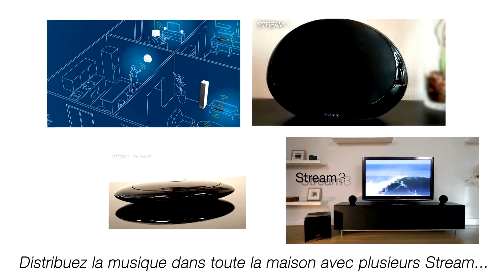Cabasse Stream 1 - enceinte sans fil réseau et Bluetooth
Découvrez l'enceinte tout-en-un de la célèbre marque HiFi Cabasse intégrant un lecteur réseau musical, un amplificateur de 60 Watts et une diffusion sonore à 360 °.

Notre blog et ses tests sur les loisirs et habitats numériques